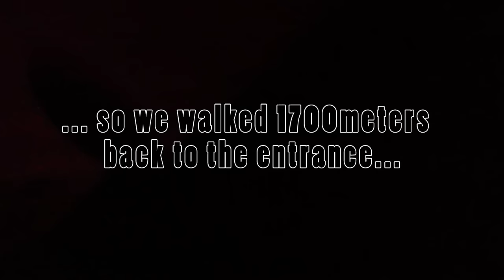The secret tunnels of Table Mountain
My friends and I explored an old water pipe tunnel that goes through Table Mountain in Cape Town. We also went into the new tunnel that replaced the old tunnel, unfortunately the exit was blocked so we had to go back the way we came. We subsequently found the exit a while later...

Song:
Andrew Applepie — Deserts